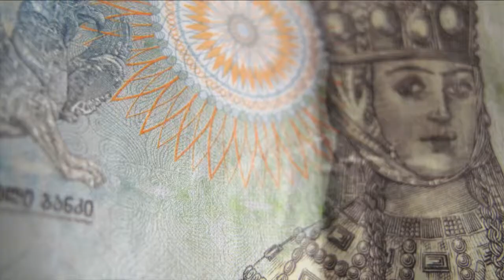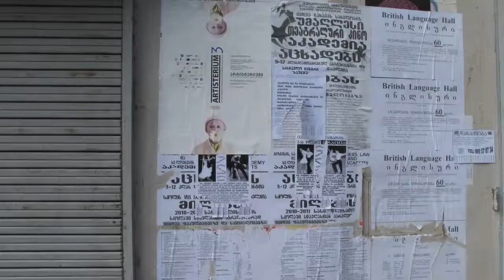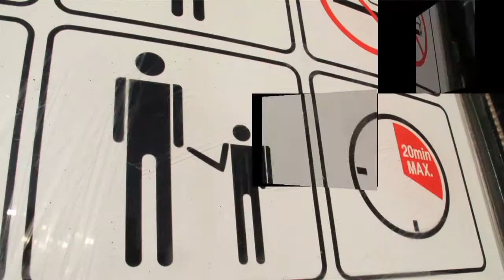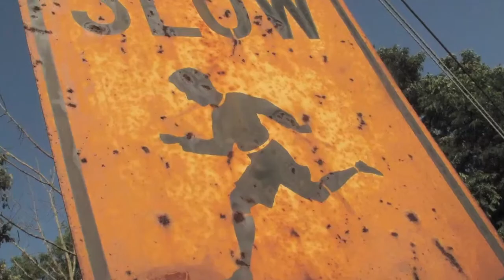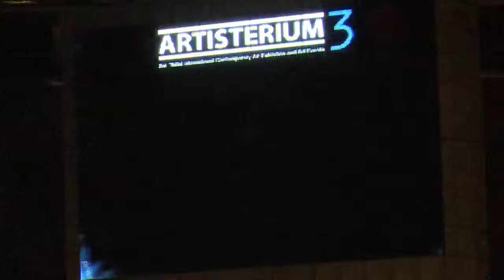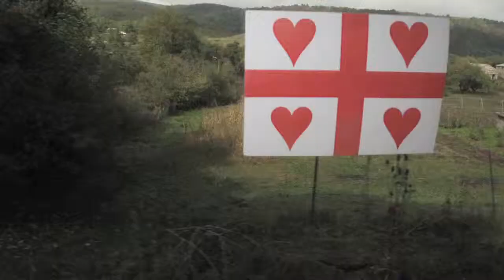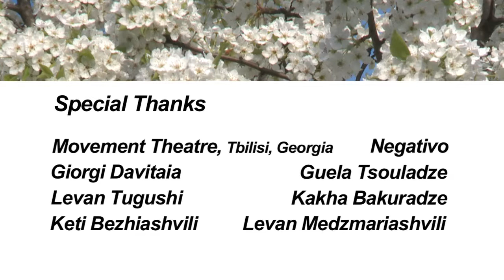Republic of Georgia Travelogue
SALT FARMBUTOH VÉRITÉ travels to the Republic of Georgia to participate in Artisterium's second International Art's festival